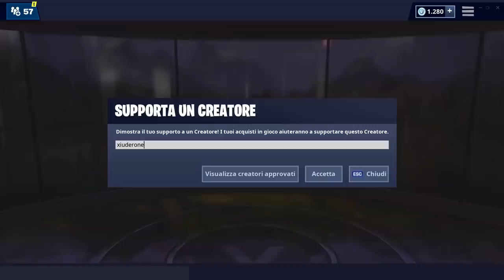EVENTO VULCANO STAGE FINALE IN-GAME! + OGGETTO MISTERIOSO A SPONDE! (fortnite stagione 8)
SCOPERTO lo STAGE FINALE dell'EVENTO VULCANO! VEDIAMOLO ASSIEME! NUOVO OGGETTO MISTERIOSO apparso su un monitor a SPONDE DEL SACCHEGGIO!

BENVENUTO!

➜ Motherboard: MSI Z97M GAMING
➜ GPU: NVIDIA GeForce GTX 970
➜ Cuffie: TRUST GXT 393 MAGNA
➜ Mouse: TRUST GXT 188 LABAN
➜ Tappetino: OMEN Mouse PAD 300
➜ Tastiera: TRUST GXT 890 CADA
➜ Microfono: TRUST GXT 252+ EMITA PLUS
➜ Sedia: AROZZI Torretta Orange
➜ Desk: AROZZI Arena-Green
➜ Webcam: Microsoft Lifecam Studio
➜ Handcam: Microsoft Lifecam HD-3000
➜ Monitor(2x): MSI OptixG24C LED Gaming Monitor 24''

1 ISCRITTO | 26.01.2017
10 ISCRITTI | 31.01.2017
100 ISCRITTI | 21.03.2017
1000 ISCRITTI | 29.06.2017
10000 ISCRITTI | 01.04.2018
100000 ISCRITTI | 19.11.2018